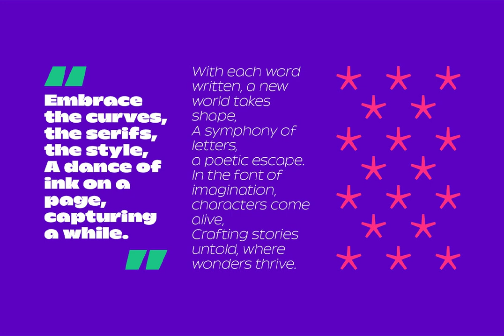Nova Klasse Font Download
Download Nova Klasse Font

Step into the future of typography with Nova Klasse, a modern geometric sans serif font that is nothing short of a design masterpiece. Available for download at YouWorkForThem, this typeface marries circular and rectangular forms to craft a look that is both unique and full of character. With its blend of organic drawing and unconventional details, Nova Klasse brings a warmth and personality that elevates any project.

Nova Klasse offers unparalleled design versatility with its innovative two-axis variable font technology. This feature gives you complete control over weight, allowing for a seamless transition from Thin to Extrabold, thus tailoring the font to your exact needs. The comprehensive OpenType features further enhance personalization, offering a range of alternates, superscripts, subscripts, and fractions.

Designed to push the boundaries of modern typography, Nova Klasse excels in both bold statements and nuanced details. Its robust design makes it ideal for everything from striking branding headlines to clear website copy, and its strategic ink traps ensure pristine print quality. Whether in digital or print media, Nova Klasse guarantees readability and visual impact.

Specifications include Nova Klasse Variable and Static fonts, featuring seven weights with matching obliques, all supporting Central, Eastern, and Western European languages.

Download Nova Klasse now at YouWorkForThem and redefine your design aesthetic.